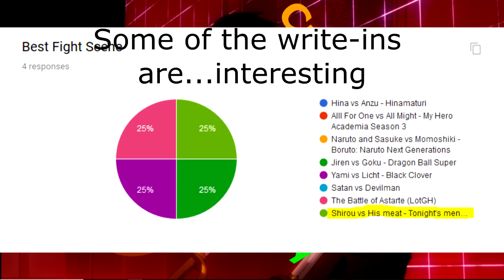Announcement: YouTube Anime Community Anime Awards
People were complaining about the Crunchyroll Anime Awards, so instead of just making a video complaining about it, I decided to create my own version of the awards! So please share this around so that I get more people to vote.

Thank you to 88 Expert and Raivost for helping me with the shows for the new categories.

Go check out my friend Super Johnny Odyssey since he normally makes these thumbnails.